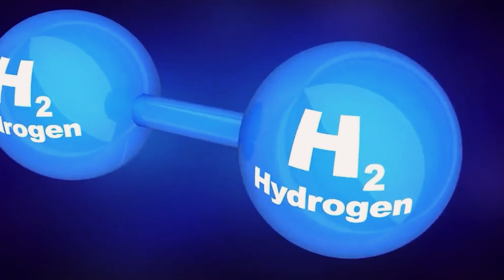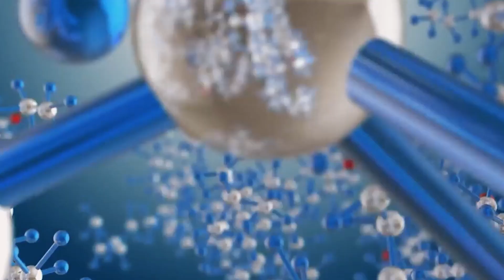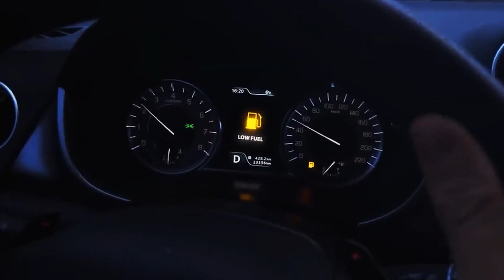GOODBYE BATTERIES, HELLO HYDROGEN: TESLA'S BOLD NEW DIRECTION!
Tesla takes a groundbreaking leap! Imagine a future without long charging waits – it's here with Tesla's pivot to hydrogen fuel. What does this mean for the EV giant and your daily drive? Uncover the revolution Tesla is sparking.